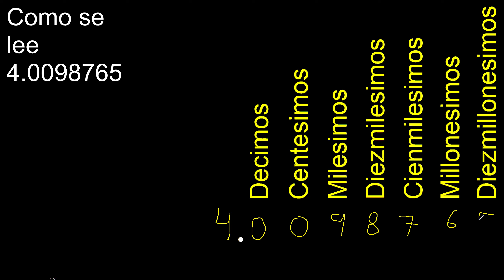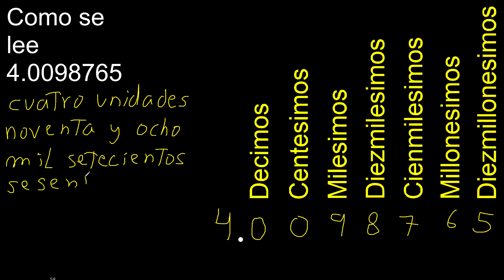Como se lee 4.0098765 Como leer un numero decimal en decimas centesimas milesimas millonesimas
Como leer un numero en decimal, decimas centesimas milesimas